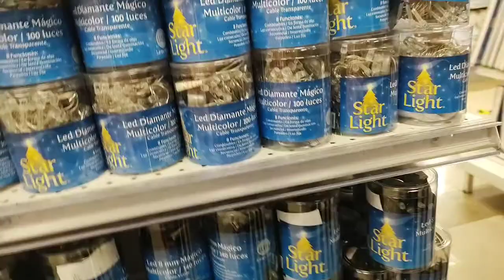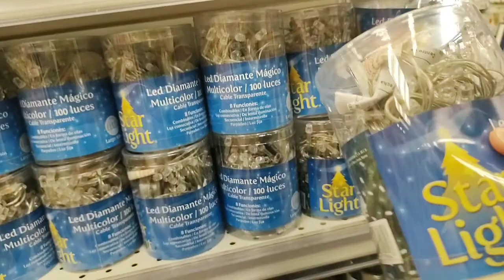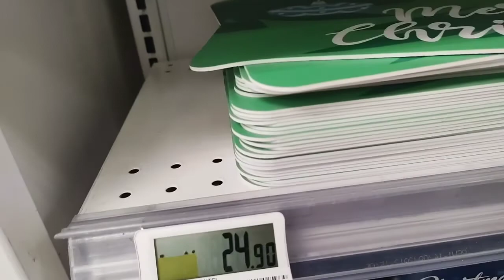🎅🎄RECORRIDO PRIMERA DECORACIÓN NAVIDEÑA EN WOLWORTH